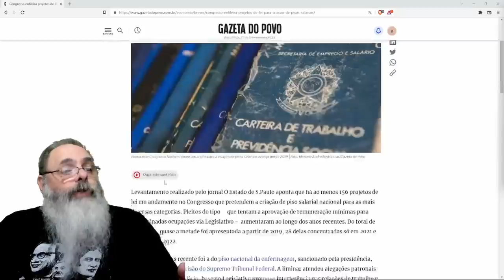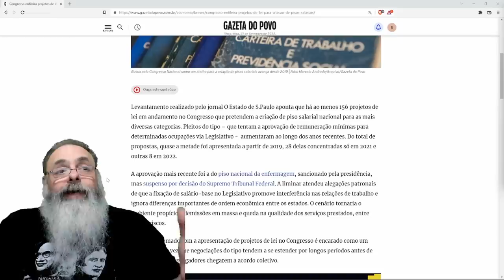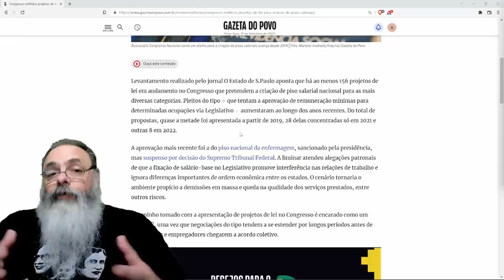Depois do PISO da ENFERMAGEM, diversas CATEGORIAS tentam o TRUQUE de AUMENTAR SALARIO na CANETA